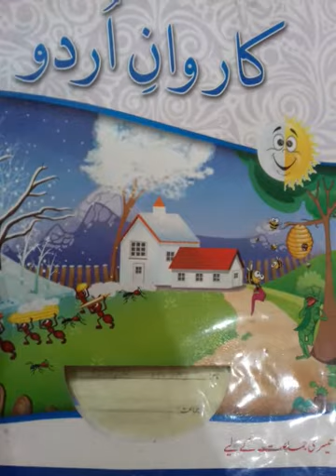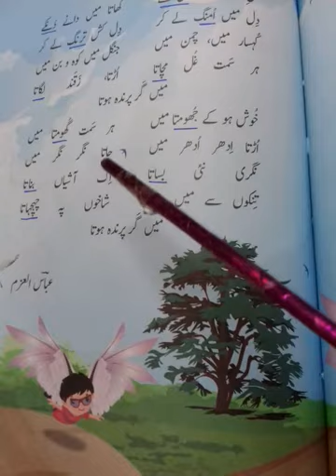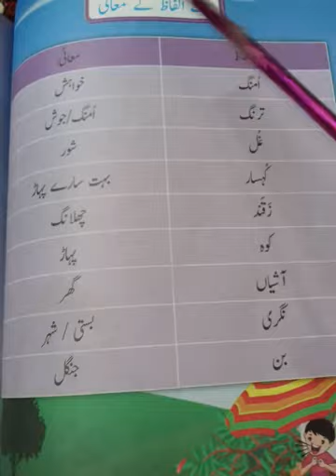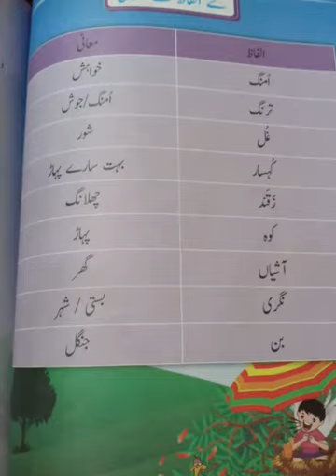Three, Urdu, Lecture # 30, pg# 94+95+96